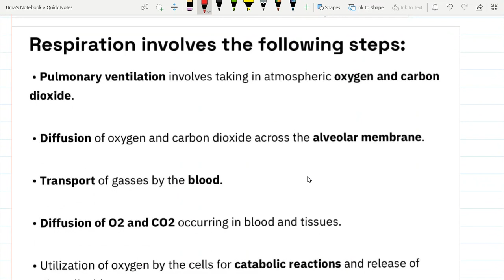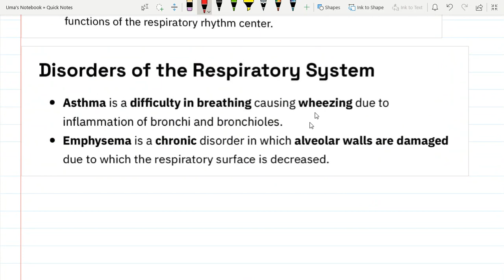EXCHANGE OF GASES HSSC TGT SCIENCE SCREENING